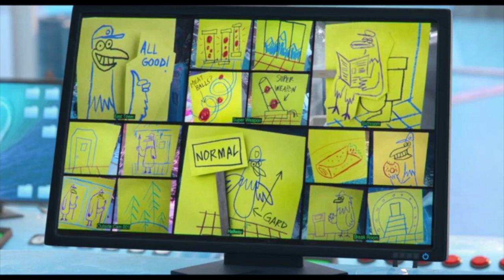The Angry Birds Movie 2 - All Carl and Jerry Scenes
I love these guys

(Copyrights goes to Rovio and Sony)